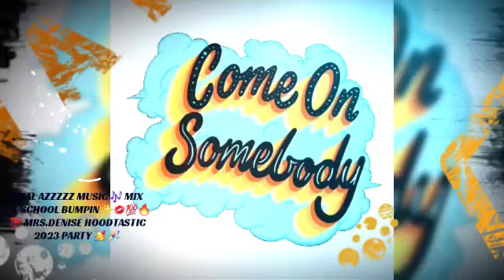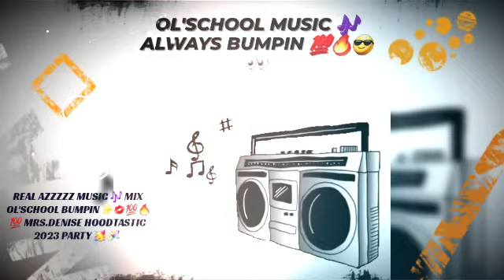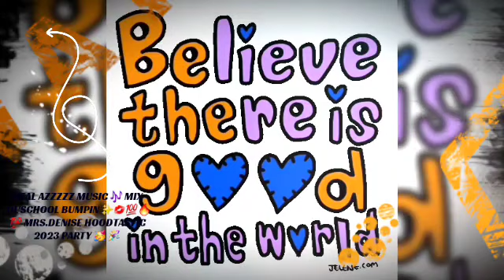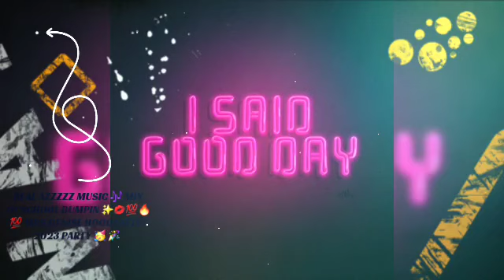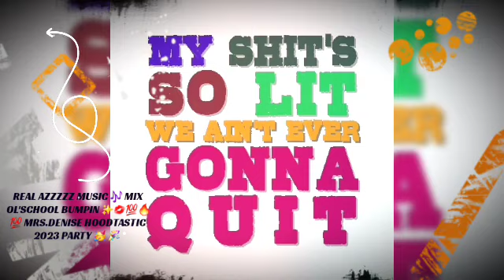OL'SCHOOL JAMS ▶️ POSITIVE ENERGY FOR ✨️ 2023🔥💯😎🤣💋💋@mrs.denisehoodtasticwilliamsmu 😁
OL'SCHOOL JAMS ▶️ ENJOY 😉 😊 ✨️ 😘 @mrs.denisehoodtasticwilliamsmu @Spotify music love hoodtastic spotify @Google yt.com/channel/mrs.denisehoodtasticwilliamsmu